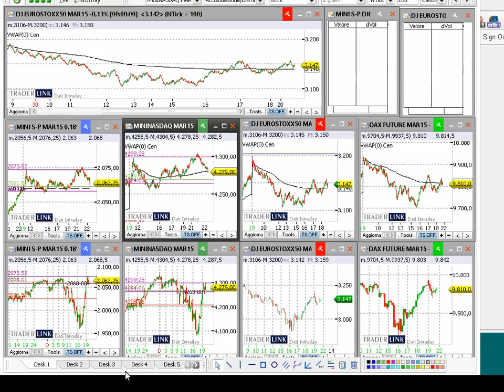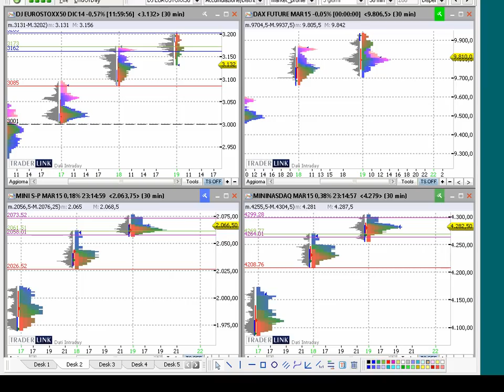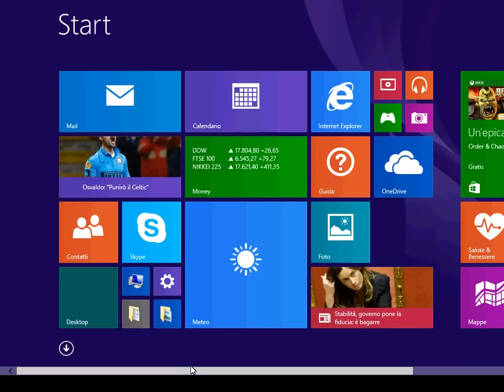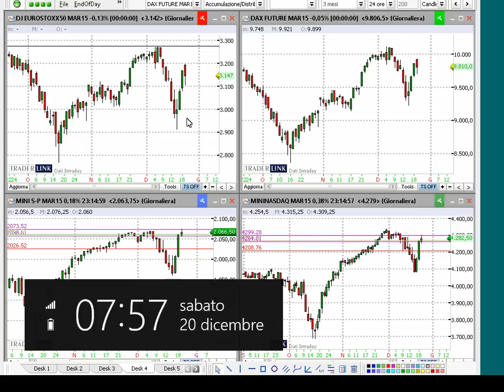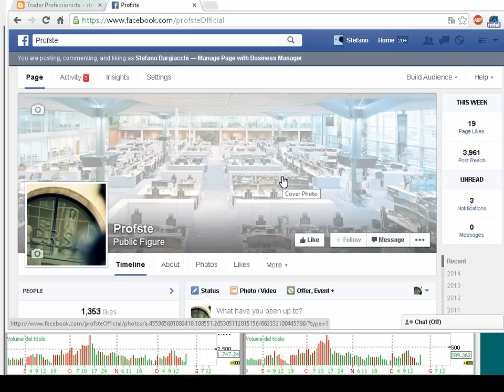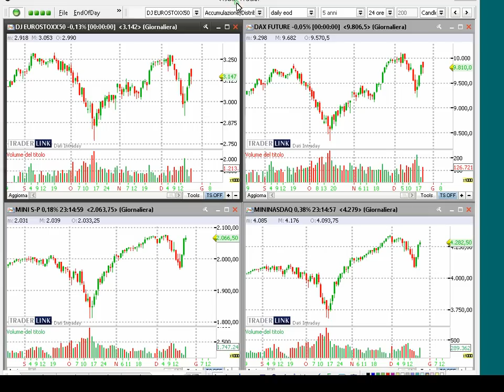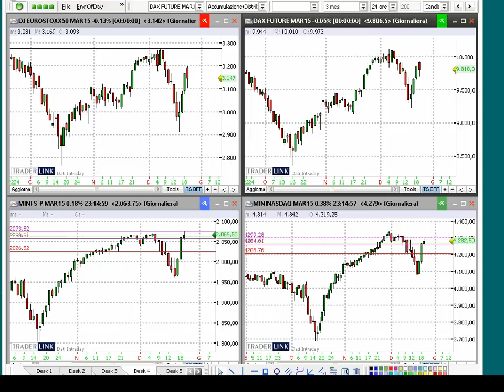VideoAnalisi dei mercati finanziari - profste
Giunta al suo ottavo anno consecutivo, l'analisi dei mercati finanziari proposta da Stefano Bargiacchi si conferma come l'appuntamento piu' autorevole nel panorama del trading italiano.